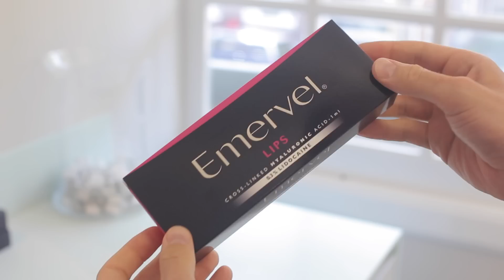Bovenlip opvullen | FURROW.NL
Bij het opvullen van je lippen kan er behoorlijk wat misgaan. Om een onnatuurlijk resultaat te voorkomen, is het niet alleen een kwestie van de bovenlip opvullen, maar gaat het vooral om de juiste verhoudingen. Daarnaast speelt ook de overgang tussen je lippenrood en huid nog een belangrijke rol en vergeet ook de filler zelf niet.

Kortom: er valt genoeg te zeggen (en te zien!) over deze behandeling. In deze video vertelt cosmetisch arts Bart Biermans van The Body Clinic alles over de Do's and Don'ts bij het opvullen bovenlip.

Wil je niets missen van de video's van Furrow?